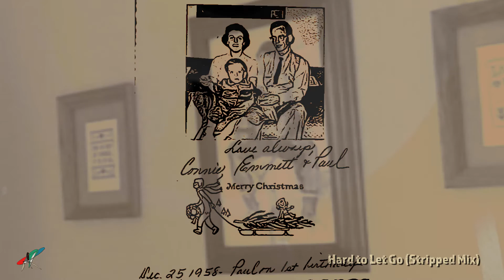Paul Kitchen | Hard to Let Go (Stripped Mix)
Hard to Let Go (Stripped Mix). Taken from the album Trip Note 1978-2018 Vol. 4.  This one hits home. I hope you like it.